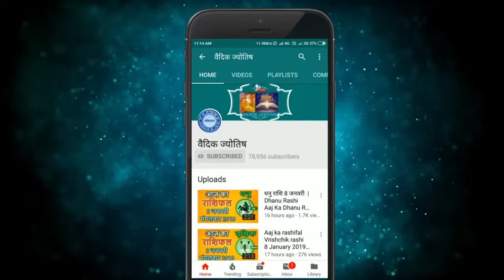वृश्चिक राशि 25 जून 2024 | Vrischik Rashi 25 June 2024 | Vrischik Rashi Aaj Ka Vrischik Rashifal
Scorpio Horoscope 25 June 2024
Vrischik Dainik Rashifal 25 June 2024
Aaj Ka Rashifal
Todays Horoscope

25 tarikh ki Vrischik rashi
aaj ka rashifal Vrischik rashi
Vrischik rashi 25  June 2024
25  June Vrischik rashi
Vrischik rashi June 2024
Dainik Rashifal
Horoscope Astrology
Horoscope In Hindi
Vedic Astrology

25   जून   वृश्चिक राशि
आज का राशिफल वृश्चिक राशि
वृश्चिक राशिफल

25 february Vrischik rashi aaj ka rashifal